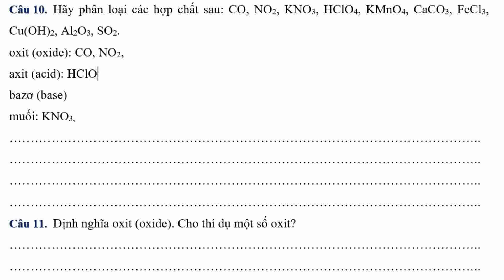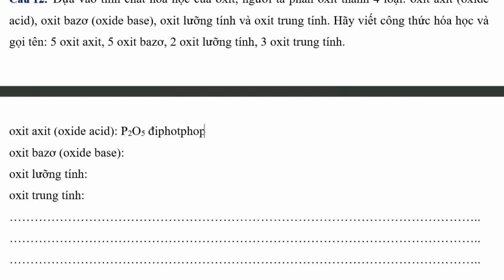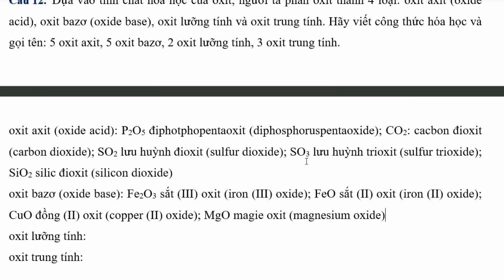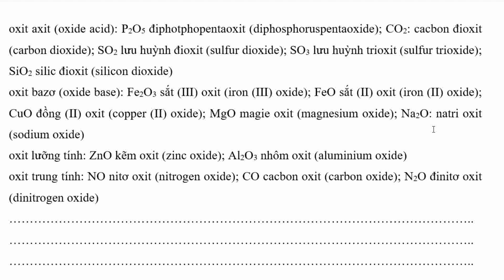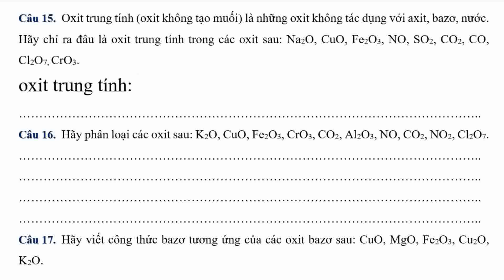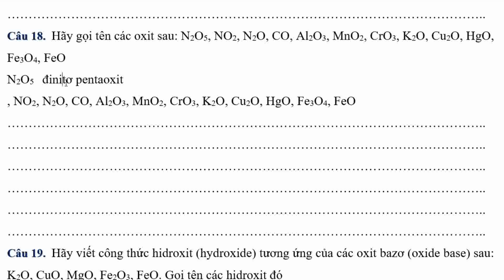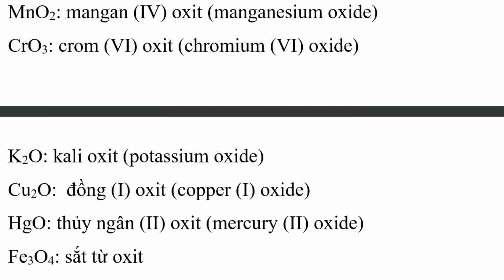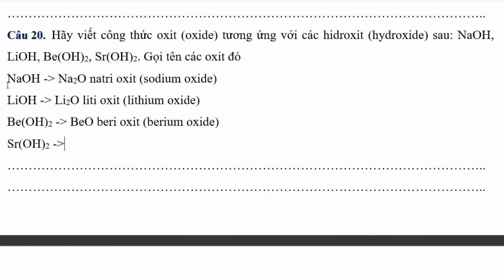bài tập oxit bài tập oxide